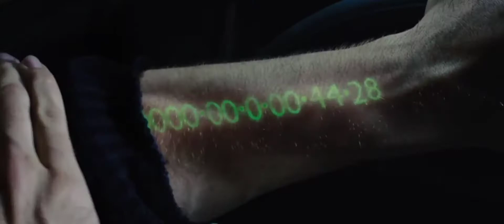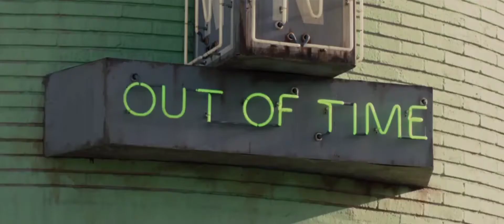Похищение 1 000 000 лет ... отрывок из фильма (Время / In Time)2011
Год: 2011
Жанр: фантастика, триллер, драма, мелодрама,криминал
Страна: США
Альт. название: In Time
Слоган: «Живи вечно или умри, пытаясь»
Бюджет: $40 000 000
Режиссер: Эндрю Никкол

В далёком будущем ученые смогли победить человеческий ген старения, но приходится платить высокую цену, чтобы продолжать выглядеть на 25 лет. Бедняки вынуждены работать за считанные минуты, которых едва хватает, чтобы доехать домой, или оплатить жильё. Богачи постоянно повышают тарифы, и однажды Рейчел Салас не смогла оплатить проезд домой. У неё было слишком мало времени, чтобы добежать до сына, который должен был передать ей часть своего, и она умерла прямо у него на руках. На следующий день Уилл случайно знакомится с богачом, который отдаёт ему все сбережения, и кончает жизнь самоубийством.

Разбогатевший парень отправляется в роскошный район страны, где живут одни богачи. Постепенно он старается привыкнуть к размеренному и спокойному течению жизни. Вечером он отправляется на вечеринку известного временного магната Филлипа Уайса. Здесь его и находят стражи порядка, подозревая в убийство того незнакомца. Юноша берет в заложники Сильвию, дочь хозяина особняка, и сбегает. Раймонд Леон неустанно следует за парочкой, которая из врагов постепенно превращается в любовников. Девушке открывается истина, и других живущих в страхе людях, и она решает помочь ограбить банки собственного отца.